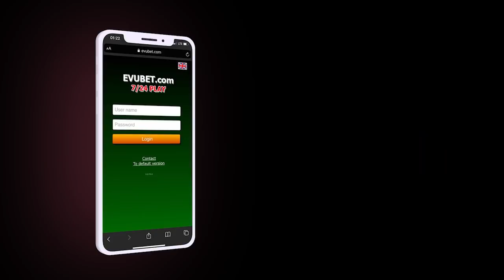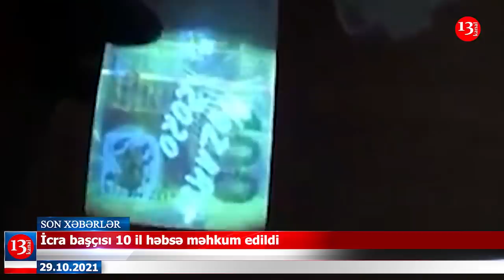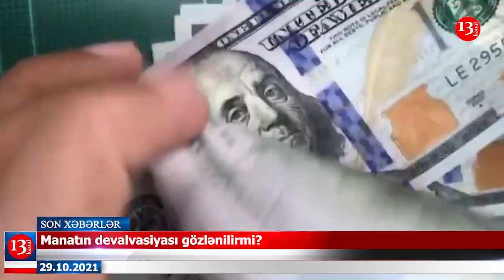"PAPANİN" rəisi İŞDƏN NİYƏ ÇIXARILDI?; Manatın devalvasiyası olacaq?-XƏBƏRLƏR